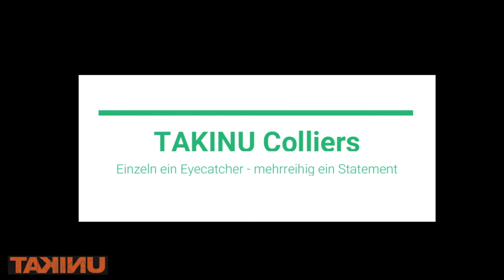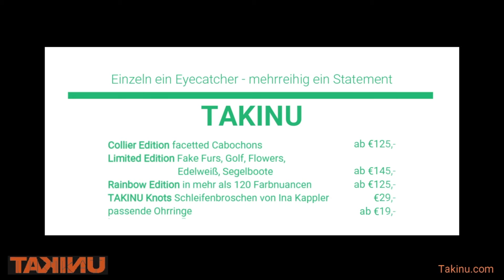EPISODE 43 MIT RENATE HERMANN / TAKINU GALERIE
Die TAKINU Galerie wurde 2009 gegründet. In den großzügigen Räumen der Schlosserstrasse im Heusteigviertel wurde Gegenwartskunst in wechselnden Ausstellungen präsentiert.

Nach dem Umzug von TAKINU nach Fellbach wurden die Galerieräume im Heusteigviertel geschlossen. Nach wie vor stehen wir in engem Kontakt zu den ausgestellten Künstlern. Exklusiv vertreten wir den Berliner Künstler Rainer Langfeldt.